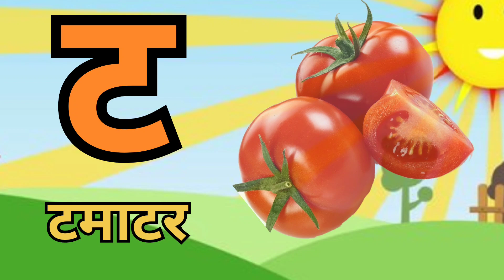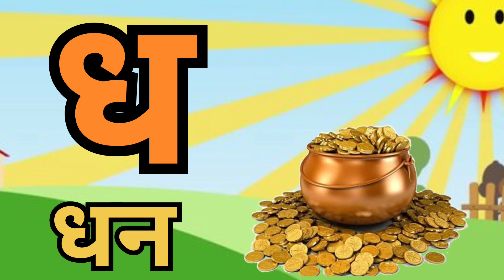Hindi varnmala | हिंदी व्यंजन| Hindi sikhe | क से कबूतर ख से खरगोश | हिंदी स्वर | अ आ इ ई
क ख ग घ || हिंदी वर्णमाला || क से कबूतर  ख से खरगोश || हिंदी सीखे || Hindi varnmala || k kh g gh ch || hindi sikhe ||

Releated too :-

Hindi varnmala with live example, Hindi alphabets, Swar, Vyanjan,
अ से अनार - Hindi varnmala geet - hindi phonics songs more hindi songs
Hindi varnmala | learn hindi Alphabet : Swar, vyanjan, | pre school learning video
अक्षर लेखन 2 ( व्यंजन )  How to write Hindi Letters | How to write क से ज्ञ  तक

Query solved :-

Hindi varnmala
Hindi varnmala writing practice
Hindi varnmala words
Hindi varnmala project work
Hindi varnmala akshar
Hindi varnmala Matra
k kh g gh gha song